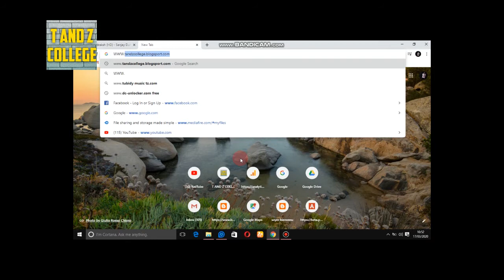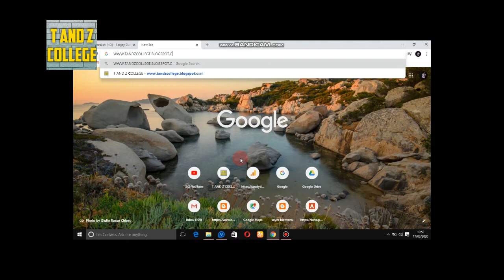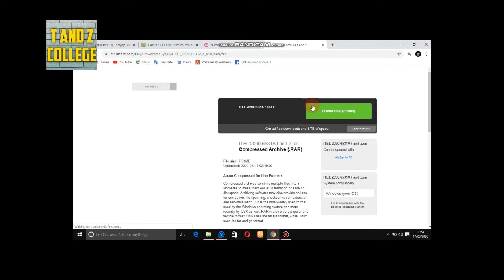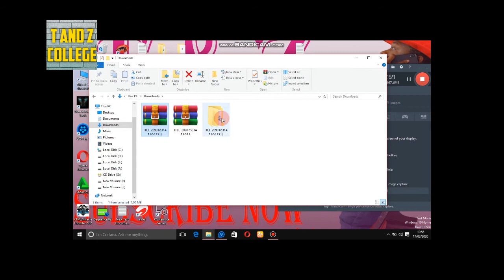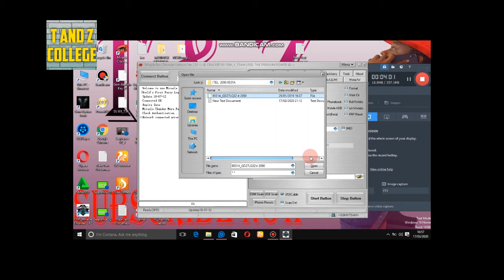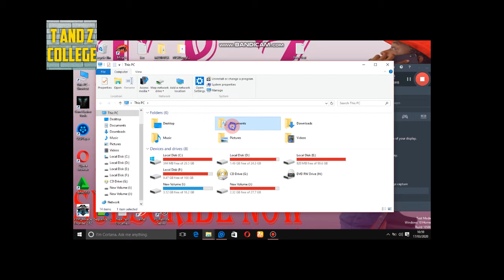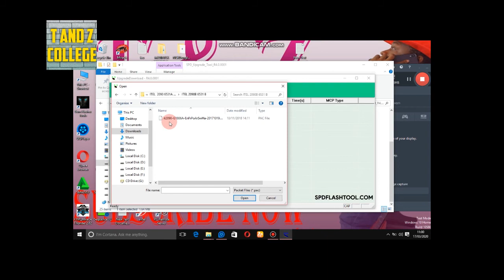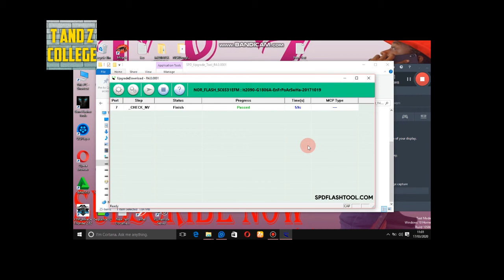NO SIMCARD,INSENT SIMCARD @FUNDI SIMU